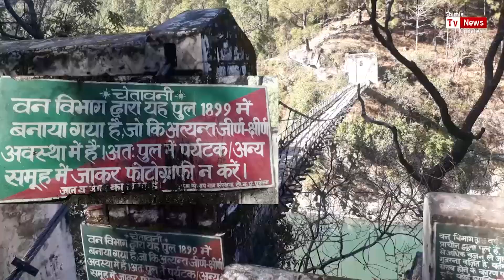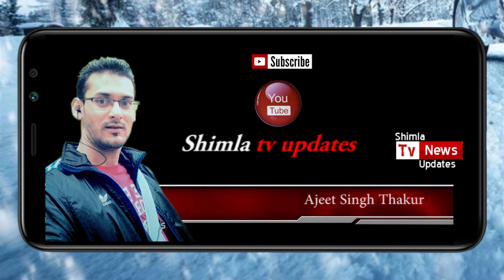Shimla to Gangotri day 1, 2nd part.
Shimla to Uttarkashi baya hanol